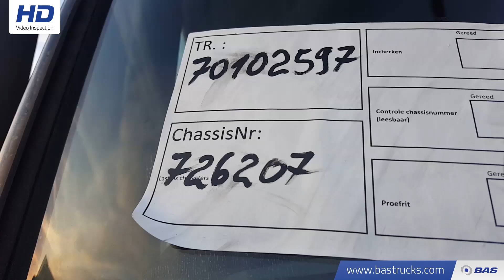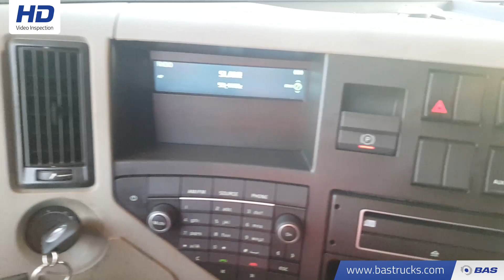70102597 Volvo FM 370